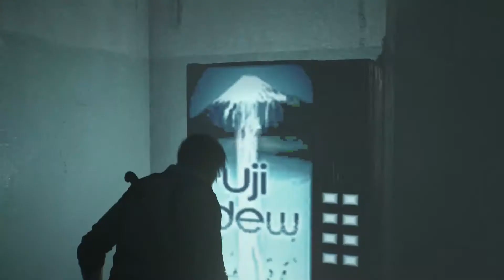The Evil Within 2 | Episode 10: The Marrow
THROUGH THE BEHIND THE SCENES!!!

Featuring:
Anima
KryptoChick3n